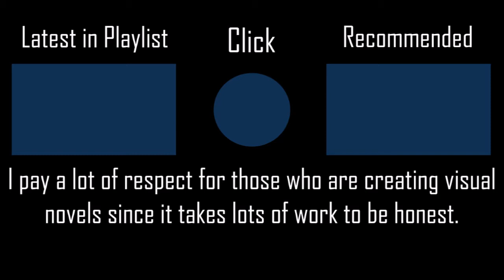Kimiiro Signal - Haruna Luna [No Dap's Hard] +HDNCPF SS 161PP #41 l Played by iPhong (2020 PLAY)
Never roast any visual novels creators!!!
▶ Full Title: Kimiiro Signal (TV Size) - Haruna Luna [No Dap's Hard] +HDNCPF 100% SS 161PP #41 l Played by iPhong (2020 PLAY)

▶ Map (Mapped by Momoka AKA No Dap)